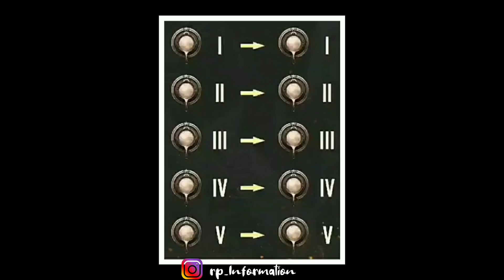PUBG MOBILE - SEASON 13 NEW TIER RESET EXPLAIN !!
So Guys Is Video Me Mah apko bataunga pubg mobile Season 13 new tier reset k bare me. Ummeed Hai Ye Video Aapko Bahut Pasand Ayeega. Thank you so much

                        AToMxMAFIA

My Headphone
My Mic
My Tripod
Ring Light

pubg trigger

Gaming Headphone ↘️

1.EKSA Headphone
2.. Redgear Headphone :-
3. Boat Rockerz 510 :-
4.Sony MDR-ZX110 :-
5. boAt NIRVANAA 717ANC :-